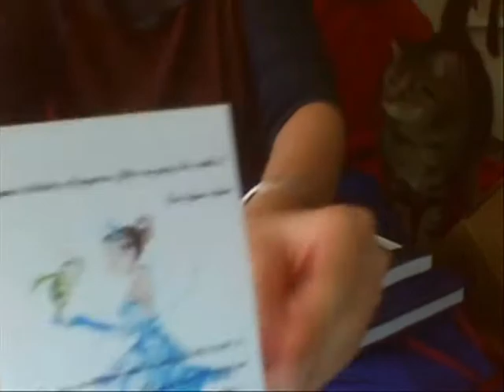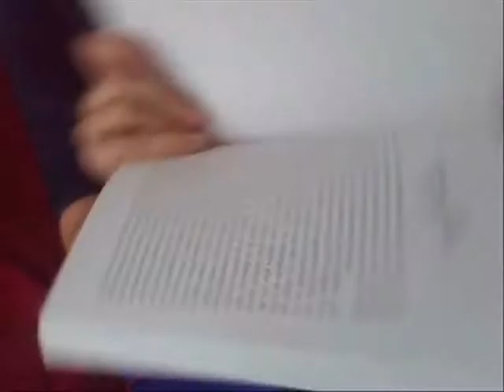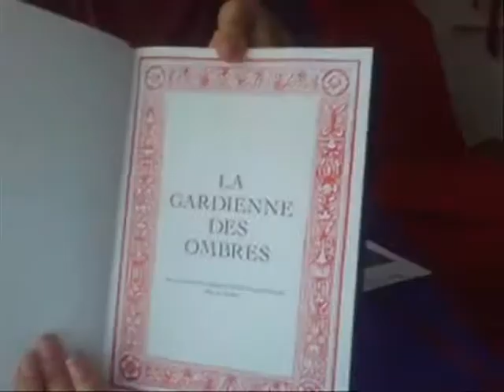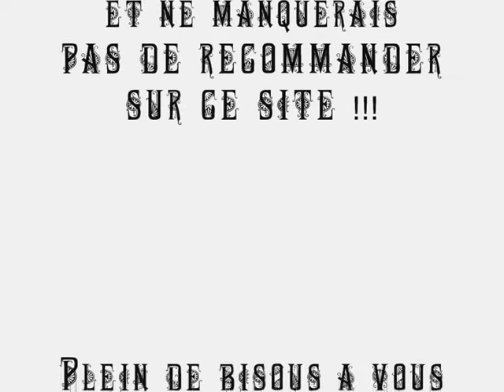Ouverture box - once upon a book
Hey les P'tits Loups !!

Je vous retrouve avec une petite vidéo aujourd'hui, on ouvre ensemble la box livresque Once Upon A Book !!!
Bah ouais, parce que c'est NOËL